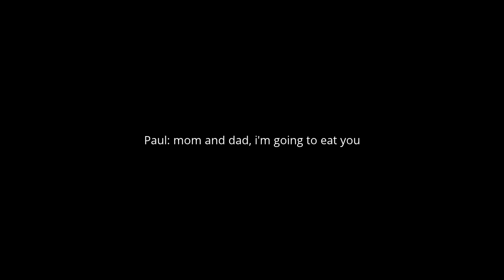Paul eats his parents (Season Finale)